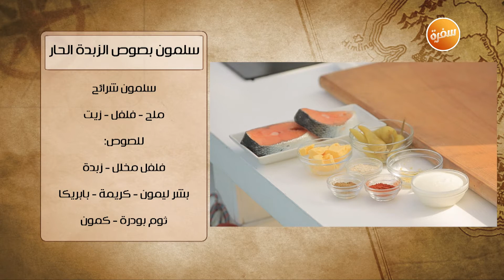سلمون بصوص الزبدة الحار | هشام السيد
طريقة عمل سلمون بصوص الزبدة الحار  مع هشام السيد في شبكة وصنارة